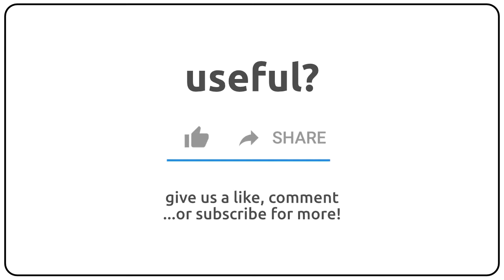How to pronounce selection in english?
How to pronunce selection in english
How to pronunce selection in american accent 🇺🇸?
How to pronunce selection in british accent 🇬🇧?
How to pronunce selection in australian accent 🇦🇺?

Como se dice selection en ingles?
Como se pronuncia selection en ingles?